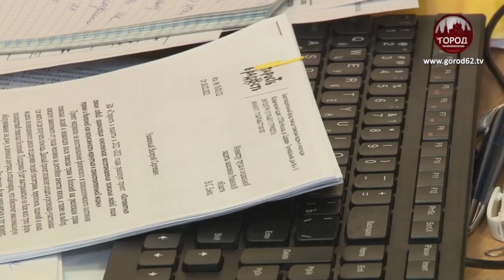РЕАБИЛИТАЦИЯ ПО ДОМАШНЕМУ